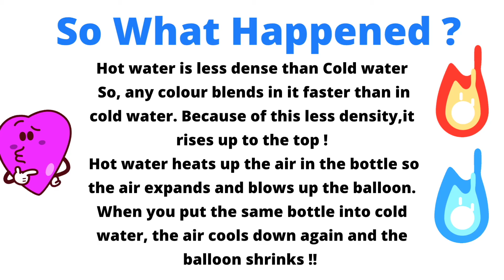Science for Kids : Heat Science Experiment | Conduction of Heat experiment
Welcome Back to ScikidsLab 😊

Here comes the Hot and Cold Sunday !! 🔥⛄️💫

We are going to perform 5 Heat Science Experiments now and perform the conduction of Heat experiment with different kinds of materials available at home .

We can clearly understand the Science behind the hot and cold water and principles about thermal expansion of hot air .